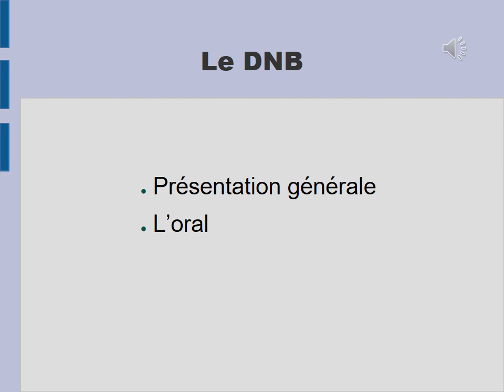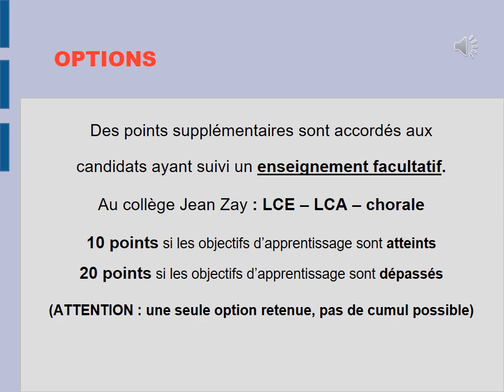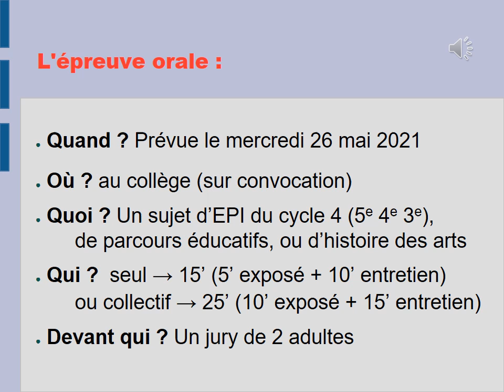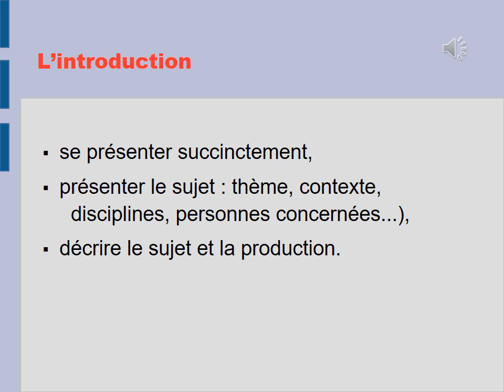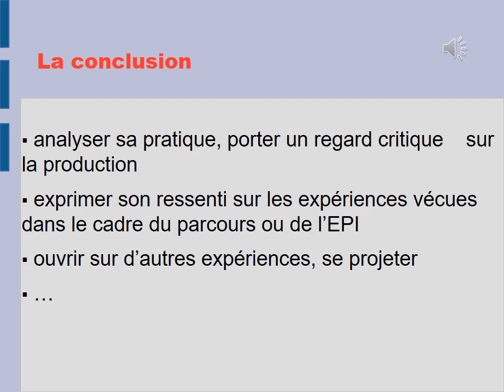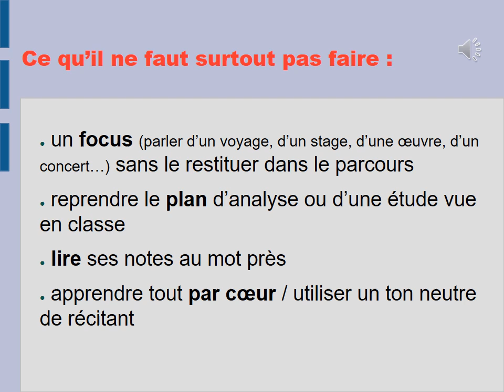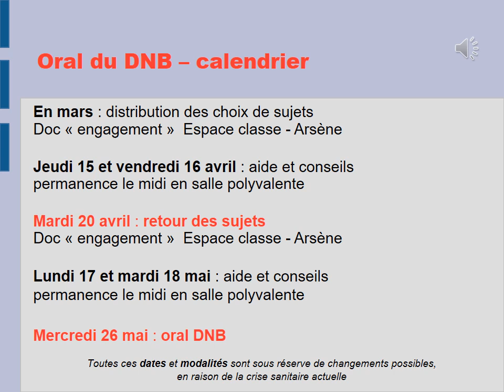2021 oral DNB Diaporama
Destinée aux élèves de 3èmes du collège Jean Zay de Sotteville-lès-Rouen, voici une présentation de l'oral du DNB avec calendrier, conseils et pièges à éviter.